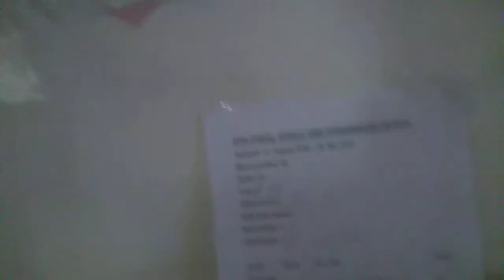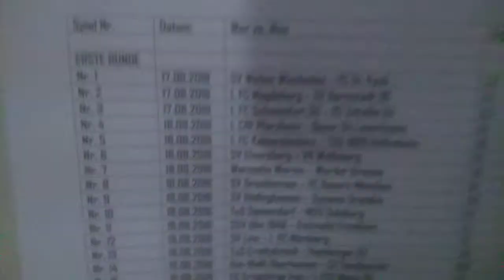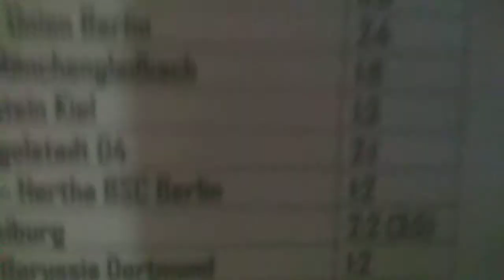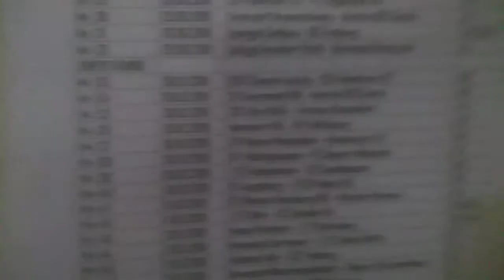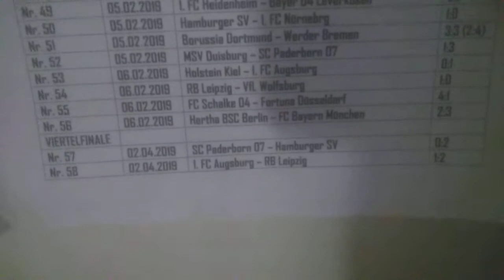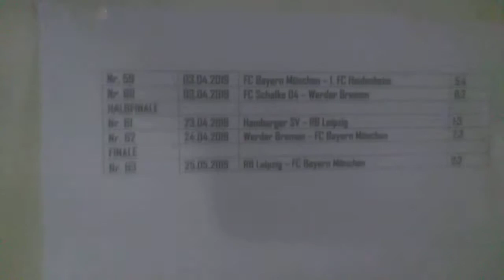Alle Ergebnisse von der DFB-Pokal Saison 2018/19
Ich zeige euch die Ergebnisse des letztjährigen DFB-Pokalturniers

Programmhinweise:

Uerdingen - Dortmund 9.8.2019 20:45 (Sport1)

Bayern - Cottbus 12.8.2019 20:45 (ARD)